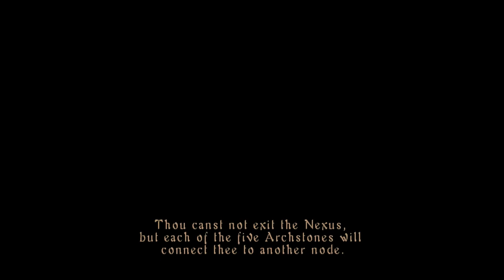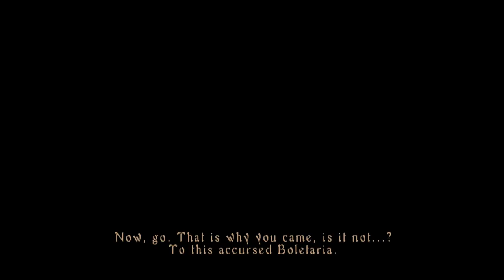Demon's Souls | Gameplay | No Commentary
Demon's Souls takes place in the kingdom of Boletaria. In ancient times, due to the misuse of magic known as the Soul Arts, Boletaria was attacked by a being called the Old One. The world was nearly consumed by the magical "Deep Fog" and the soul-eating demons it created.

The Old One was eventually lulled to slumber, saving what remained of Boletaria, while some survivors became long-lived Monumentals to warn future generations. In the game's present, Boletaria's ruler King Allant restored the Soul Arts, awakening the Old One and its demon army. Boletaria is now being consumed by demons, with those humans without souls turning into insane monsters.

Players take the role of an adventurer entering the fog engulfing Boletaria. After being killed, the player wakes up in the Nexus and meets a benevolent demon called the Maiden in Black, as well as various other characters.